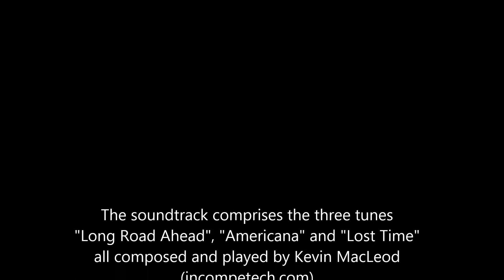Glendalough in September 2014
Glendalough (in Irish Gleann Dá Loch, meaning "Valley of two lakes") is a glacial valley in County Wicklow, Ireland and is renowned for an Early Medieval monastic settlement founded in the 6th century by St Kevin. These video clips were made in September 2014.